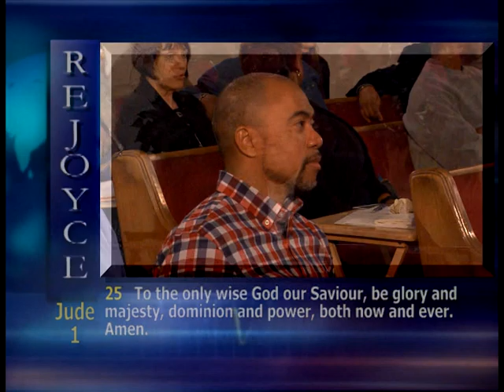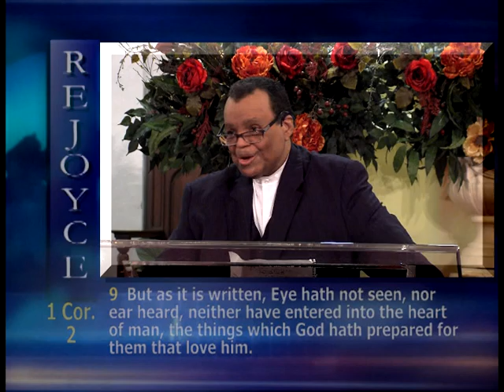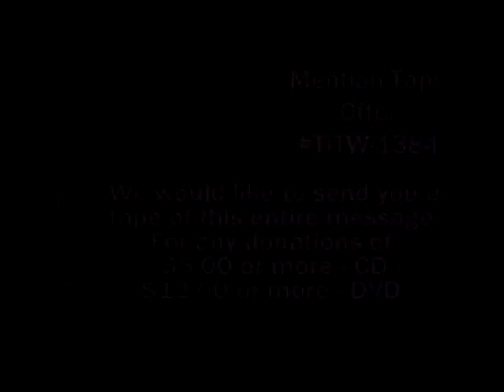"Seeking God Daily Pt. 2" by Chester C. Pipkin (TITW 1386)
God wants us all to seek Him - but how do we do that? Check out this anointed message to find out!